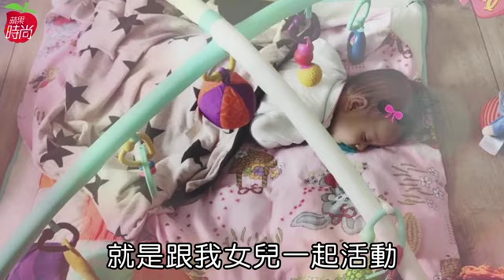瑞莎 自嗨女兒會說話 | 台灣蘋果日報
31歲烏克蘭名模瑞莎產後積極復出時尚圈，她昨出席HOGAN 2017春夏發表會，透露3個多月大的女兒Nika竟然已會開口說話，而且第1個單字不是爸爸、也不是媽媽，而是「餓」，目前仍親餵母乳的瑞莎打趣說：「可能Nika以為我名字叫『餓』？」她產後沒特別運動卻不斷變瘦，已瘦到能塞進16歲後就穿不下的褲子，她直誇這是親自帶小孩的福利之一。